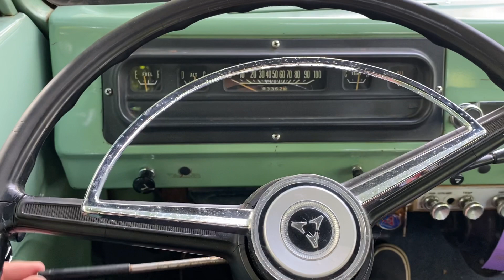1966 Dodge A100 For Sale “cold start”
1966 Dodge A100